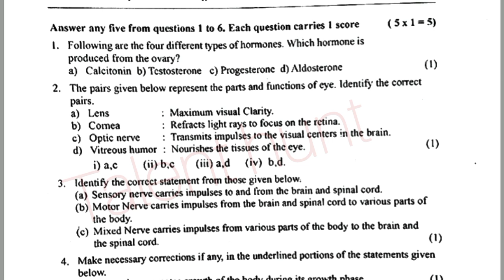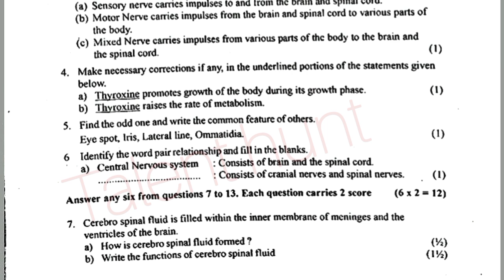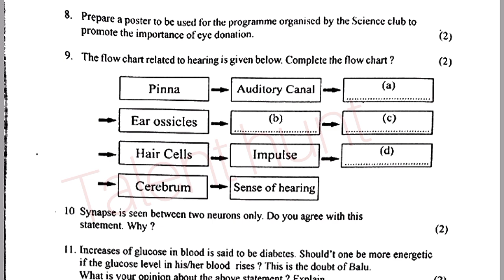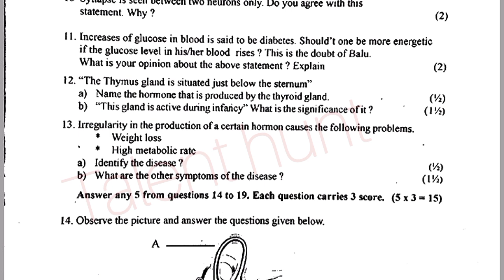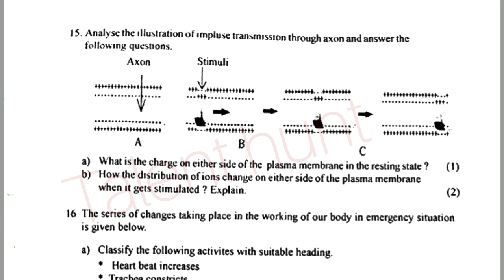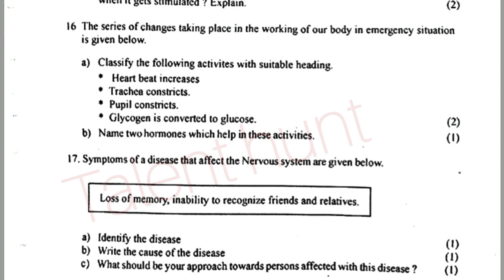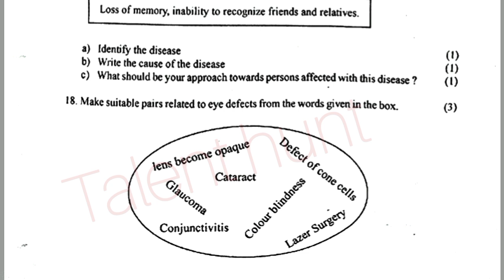Sslc Biology Question Paper 2022| Sslc Biology Onam Exam Previous Question Paper 2022|class 10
Class 10 biology Onam exam Previous Question paper 2022| Sslc biology previous question paper| Sslc